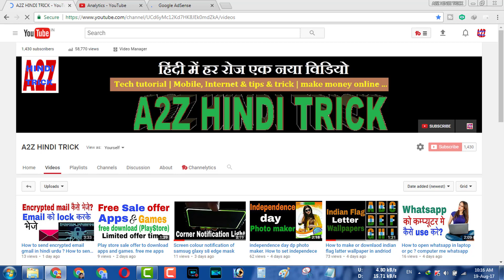Whatsapp trick of 1223*@ ? Shortcut whatsapp trick of see all group member details ?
Maine ek Secret whatsapp trick be bare me bataya hai

इस विडियो में जान सकते है की  1223*@ whatsapp ग्रुप में लिख के ग्रुप के सभी मेम्बर में बारे कैसे देख सकते है